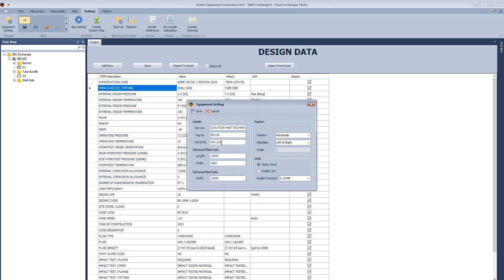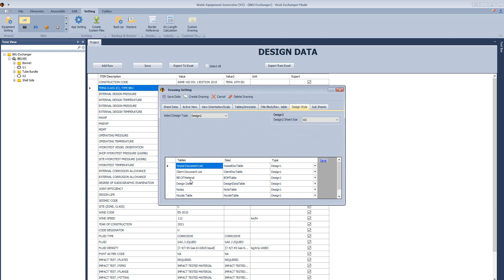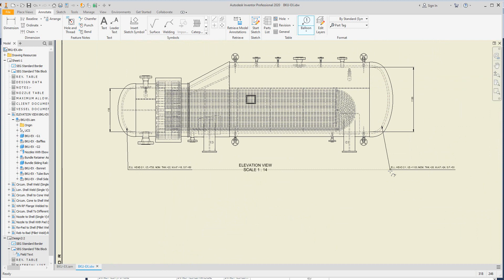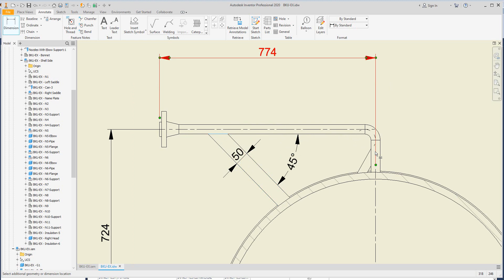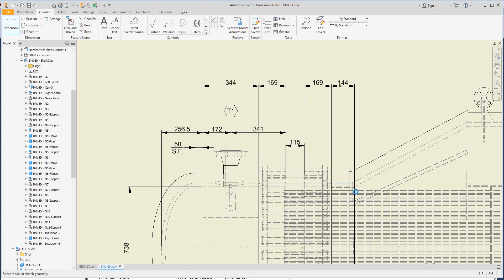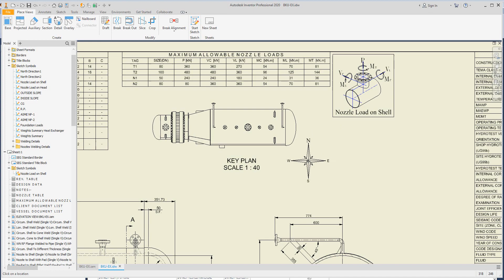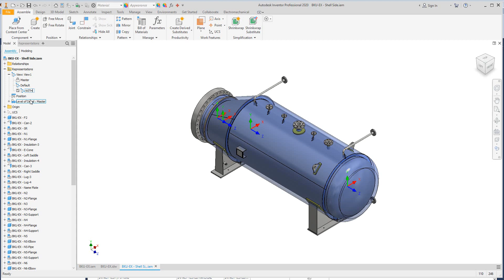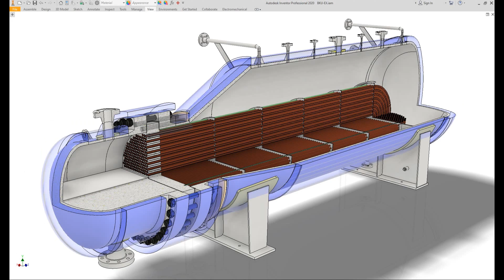Detail Drawings for BKU Exchanger - Part3